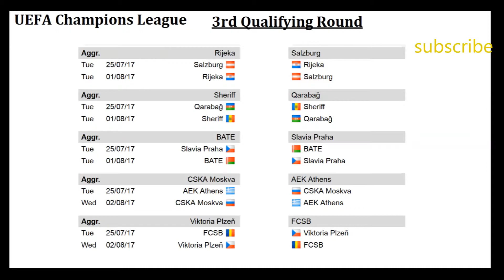UEFA Champions League 2nd Qualifying Round Results